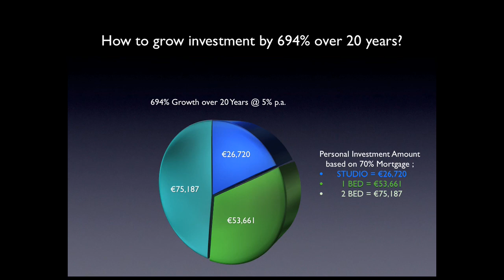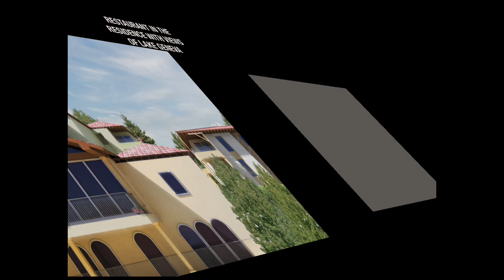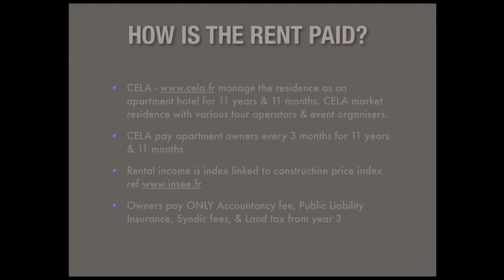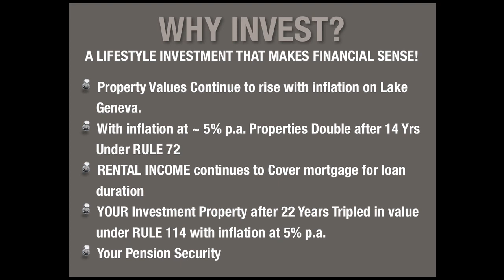EVIAN PRESENTATION HD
This video presentation gives a comprehensive overview of the Residence de Tourisme Tax incentive property scheme with a commercial lease offering 4.5% return index linked on a 12 year commercial lease. A return of 694% is achievable after 20 years in this scheme with a French fixed rate mortgage.